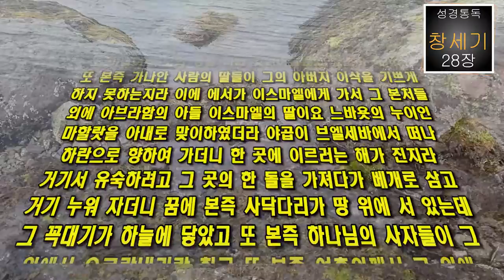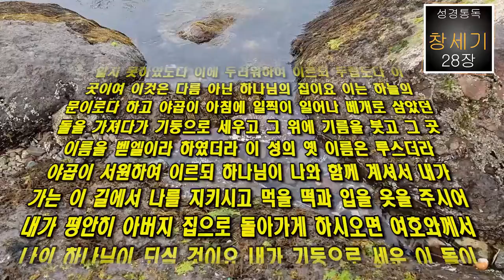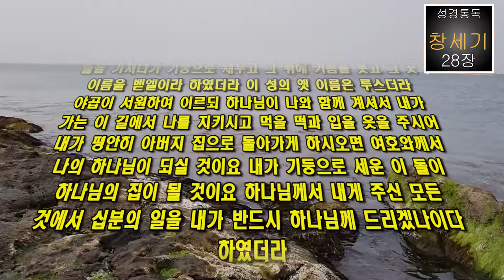성경통독(창세기 28장)